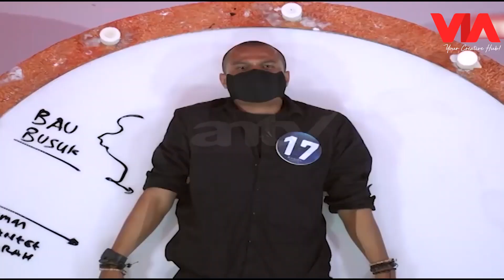Studio Mati Lampu, Partisipan Kesurupan dan Dihinggapi Lintah - Karma Balik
Studio Mati Lampu, Partisipan Kesurupan dan Dihinggapi Lintah - Karma Balik. Kali ini Roy Kiyoshi harus berhadapan dengan banyak hal mengerikan. Dia melihat partisipan kali ini tiba-tiba kesurupan karena dapat kiriman santet bola api, lalu menyebabkan studio mati lampu. Lalu bagaimana Roy Kiyoshi bisa menyelamatkan partisipan kali ini? Saksikan cerita selanjutnya hanya di program Karma Balik di channel VIA Entertainment!